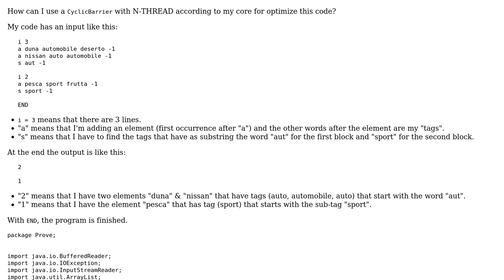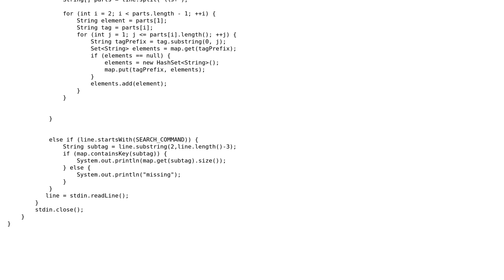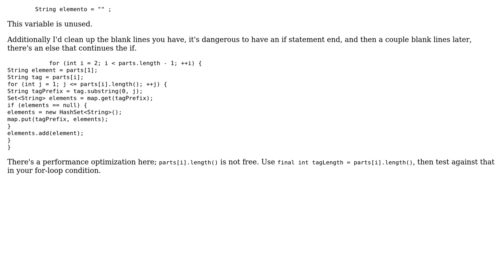CyclicBarrier and Thread for optimize for element for tags in Java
With thanks & praise to God, and with thanks to the many people who have made this project possible! | Content (except music & images) licensed under CC BY-SA | Music | Images & others | With thanks to user user3572461 user Pimgd user Jamal and the Stack Exchange Network Trademarks are property of their respective owners. You are responsible for your own actions.